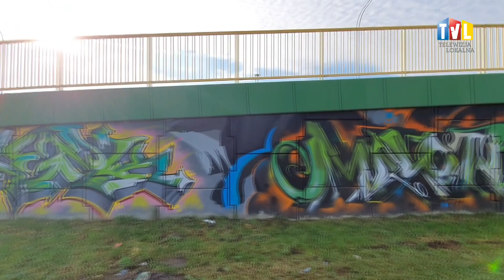2020.11.10 - WIADUKT ZMIENIA SWOJE OBLICZE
Wiadukt Tarnobrzeski nabiera nowych barw. Już wkrótce na całej jego długości zdobić go będzie graffiti. A to dzięki tarnobrzeskim artystom, którzy od wielu lat zajmują się tą dziedziną sztuki. Zgodę na upiększenie wiaduktu w tej formie otrzymali od prezydenta miasta.